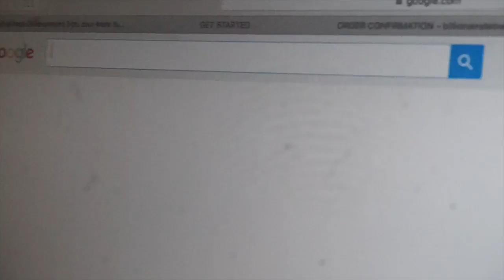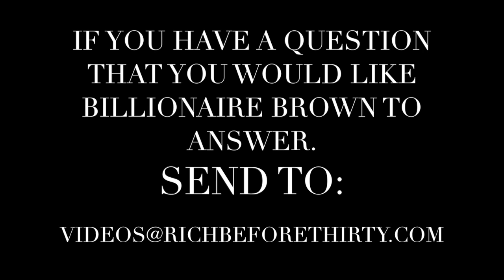Ask Billionaire Brown......... (1)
The mission is to partner w/ Mark Cuban.  In this video 6 Figure Mommy hits the streets and meets a new best friend by the name of Sheila.  Sheila has a question she would like for Billionaire Brown to answer. Sheila's question is How to get her audience to see her vision?